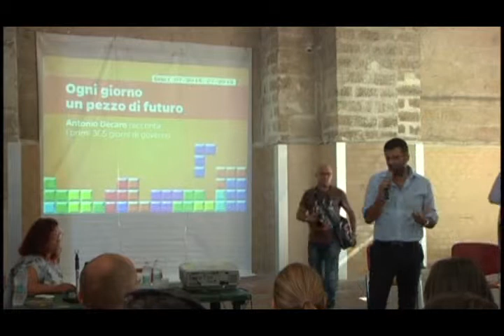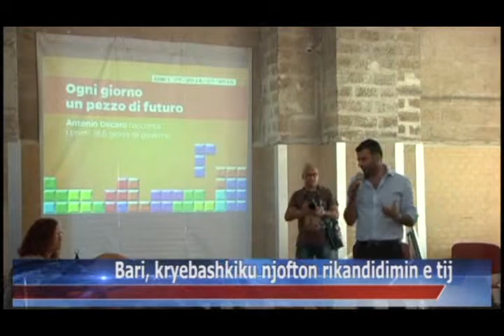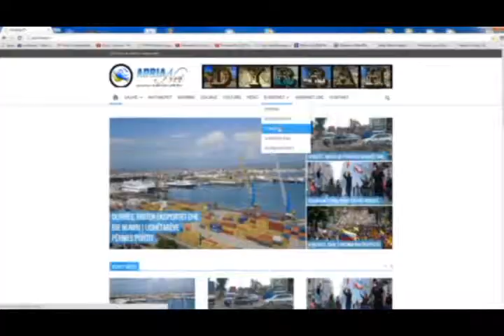24 07 2015 Edicioni i Lajmeve